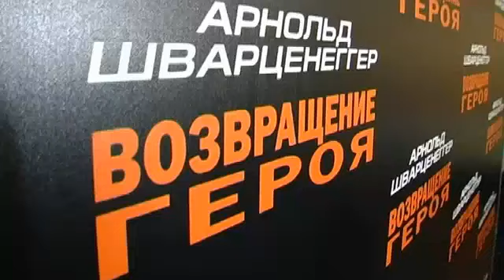The Last Stand (Press Conference in Moscow)